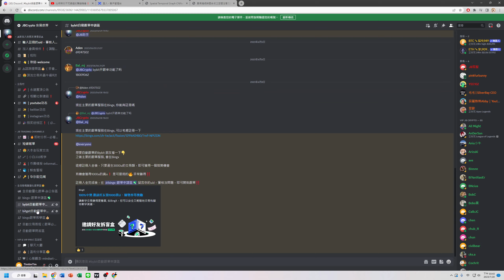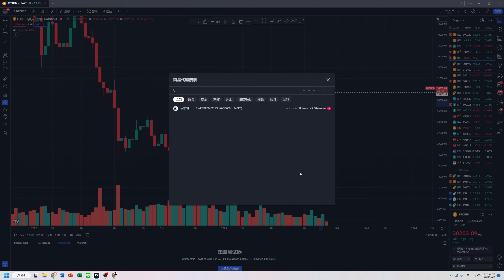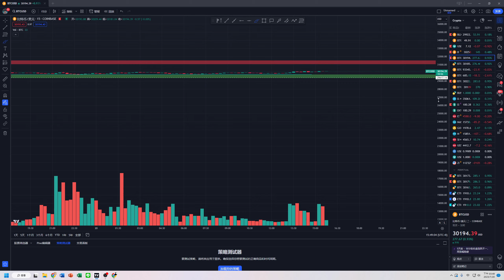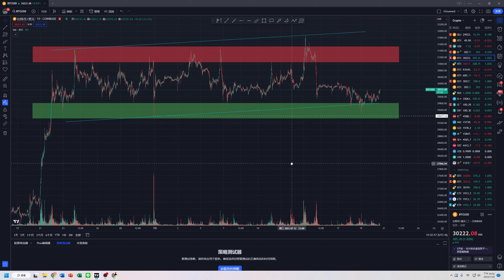比特幣你得把握住的機會❗️價格守住了嗎❗️要怎麼操作 BTC ETH 币安 ETF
使用下方链接注册，并入金1000u,  即可加入会员社区，免费‼️

Bingx交易所，註冊入金交易，絕對中獎‼️ 最高可得1000u，是可提領的1000u❗️

资金量大于5万美金的朋友，一对一指导服务咨询‼️